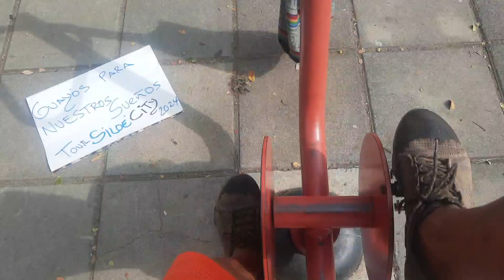13 de agosto de 2024